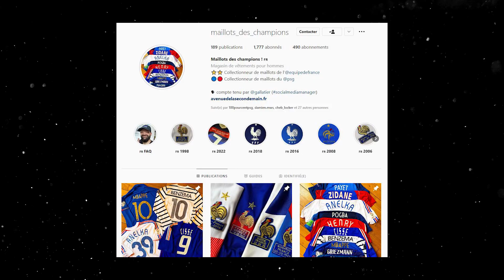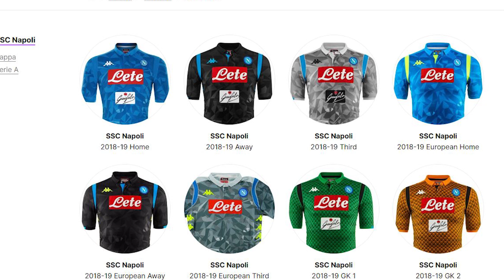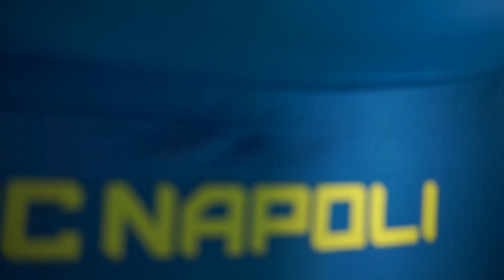🏝️Une NUIT MÉMORABLE...🔵🍝 | 🦁👕 UN MAILLOT PAR JOUR #21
Yo ! Aujourd'hui épisode 21 de 1MPJ ! (Un maillot par jour pendant un mois !)

Mardi, vrai début de semaine après ce férié, et maillot du Napoli, après cette grosse victoire hier !

Concept inspiré de la série 1 Son par jour pendant 1 mois conçu de  @Le Motif  :
(Gros big up même si il ne verra jamais ça !)

Alors va-t-on fêter mon anniversaire avec une avancée de ces projets ? RDV le 27 août !
Peace les amis et...

⚒️ FRACASSEZ L'ALGORITHME !⚒️
(J'suis sidéré de l'engouement que vous avez généré... Vous êtes des cracks je ne vous remercierai jamais assez..💛)

Timecode :
00:00 1MPJ - CASSEZ L’ALGORITHME !
00:40 Le MAILLOT du JOUR ! 🔥
01:15 UN CONCOURS !
02:15 LE maillot (spécial) du jour !
02:35 Pour ou Contre : +10 maillots par clubs / ans ?
03:23 La panthère invisible mdr ?
04:00 Un flocage original !
04:55 Kappa qui abuse...
05:30 🔥 BOMBARDE DE COMMENTAIRES  ! 🔥